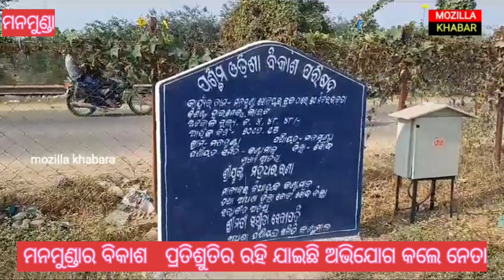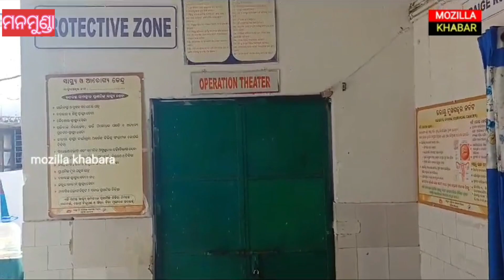ମନମୁଣ୍ଡାର ବିକାଶ ରଥ ଅଟକି ଯାଇଛି ପ୍ରତିଶୃତିରେ @mozillakhabara#manamunda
In Manmunda of Boudh district, half of the government's many urgent schemes are falling into the trap. Its dissatisfaction has been seen.@mozillakhabara